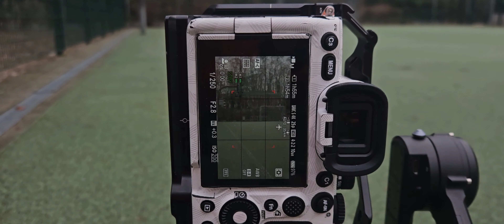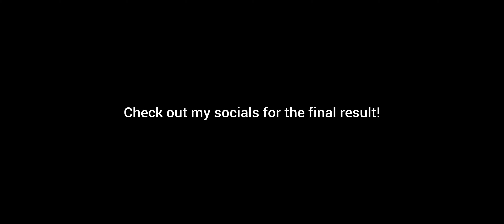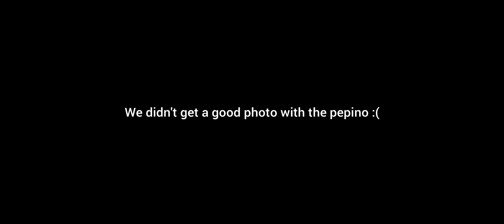FOOTBALL STADIUMS & FREESTYLE CONTENT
00:00 Intro
00:32 first content recordings
01:17 second location
02:06 last location
03:25 food prep for the stadium
04:11 first look into the stadium
05:06 Halftime
05:40 0:1
06:15 1:1
06:36 Fulltime
06:40 post match Interviews